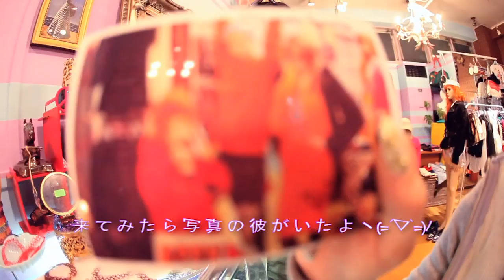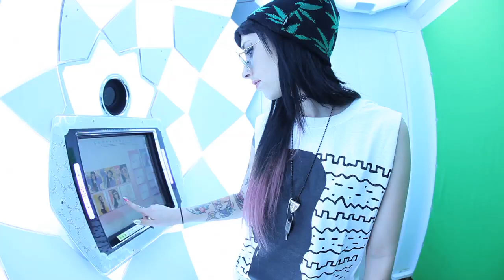KREAYSHAWN GOES TO JAPAN! CHO KAWAII - PART 1 KREAYSHAWNが日本に行く！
Hey it's Kreayshawn. I took a trip to one of my favorite places in the world.. JAPAN! So come trip out with me on my trip and wait for part 2! P.S We performed infront of over 40,000 people in Japan! wOOp!!!

vid by: @LADYTRAGIK

ちょっとそれはKreayshawnです。私は私が今までに行きたい最もお気に入りの場所に旅行した..日本！だから私の旅行で私と一緒に旅に出てくるとパート2を待つ！ PS我々は日本では40,000人以上の人々のinfrontを実行！